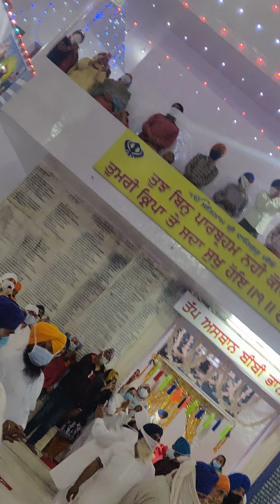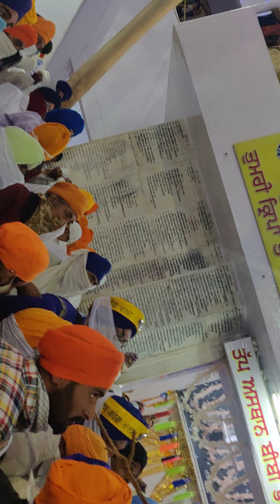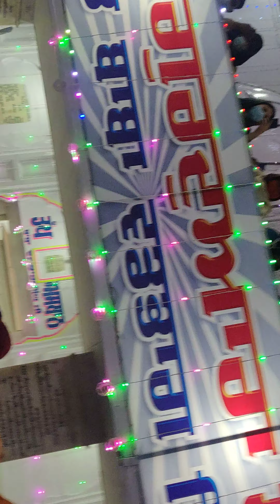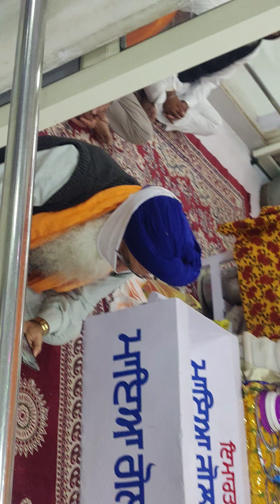ਹੌਲੀ ਮੁਹੱਲਾ || ਧੰਨ ਧੰਨ ਬਾਬਾ ਵਡਭਾਗ ਸਿੰਘ ਜੀ || ਗੁਰਦੁਆਰਾ ਮੰਜੀ ਸਾਹਿਬ || Baba Swarnjit Singh Ji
atma singh and aman rozi baba vadbhag singh ji
all shabad baba vadbhag singh ji
aarti baba vadbhag singh ji mp3 download
atma budhewal and aman rozi baba vadbhag singh ji
baba banta singh ji katha baba vadbhag singh ji
baba vadbhag singh ji shabad baba vadbhag singh ji shabad
chitiya puniya tand len hulare baba vadbhag singh ji
giani sher singh ji katha baba vadbhag singh ji